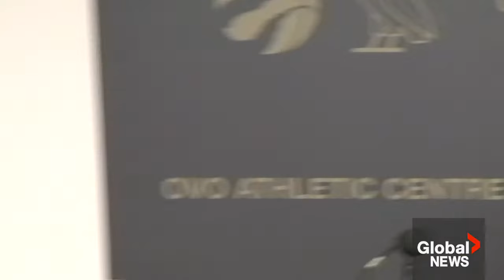Toronto Raptors President Masai Ujiri year-end press conference after coach Nick Nurse fired | FULL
The Toronto Raptors have fired head coach Nick Nurse, the team announced on Friday.

Nurse joined the Raptors organization in 2013 as an assistant coach before being named the ninth head coach in team history in June 2018.

He guided the Raptors to their first NBA title the following year. Toronto defeated the Orlando Magic, Philadelphia 76ers and the Milwaukee Bucks before topping the Golden State Warriors in the final.

“The decision to make a change like this is never arrived at easily or taken lightly, especially when it comes to a person who has been an integral part of this franchise’s most historic accomplishments, and who has been a steady leader through some of our team’s most challenging times,” Raptors president Masai Ujiri said at his year-end news conference.

Ujiri also discussed the team's disappointing season, his objectives as he begins the search for a new head coach, and his vision for restoring the winning culture of the Toronto Raptors.